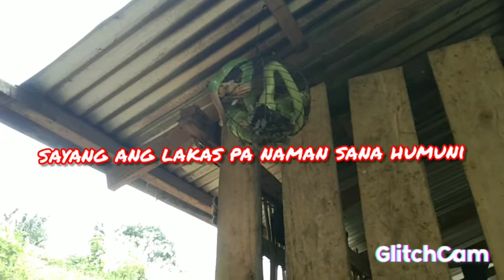Kawawa pangati ko kinain nang ahas#random vlogs white earbrown dove